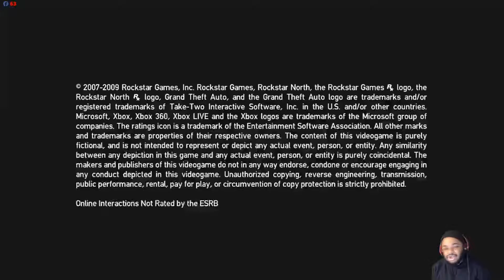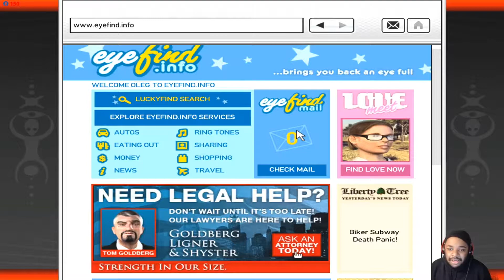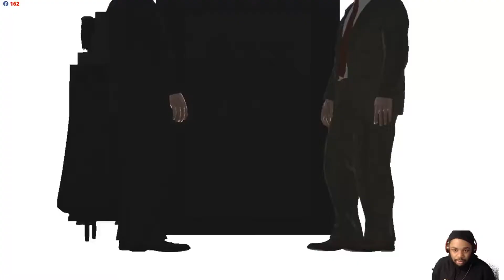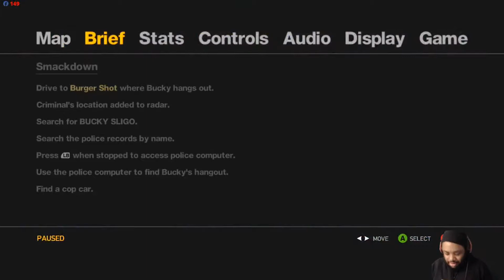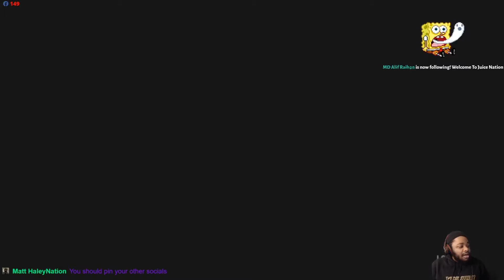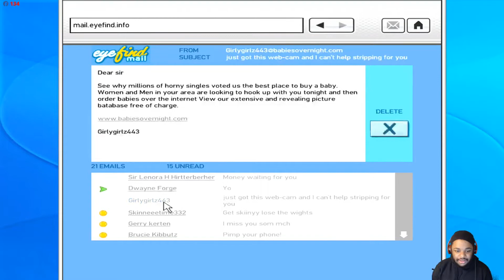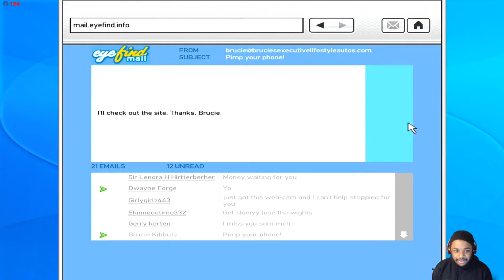What Happened at the End? - Grand Theft Auto IV - Livestream - Pt. 4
We just got done beating GTA V and now we move on to my favorite GTA Game! GTA IV is a classic game that came out in 2008, we will take control of Niko Bellic and go through his journey in Liberty City

I stream regularly on Facebook @4pm EST and Post videos on my Gaming Page and YouTube Channels

Paetron:JuiceB0X97

We are trying to reach 3K Followers here. If you want to help me out you can help me out by liking, sharing and following my page and joining the JuiceNation

fb.gg/JuiceB0X97